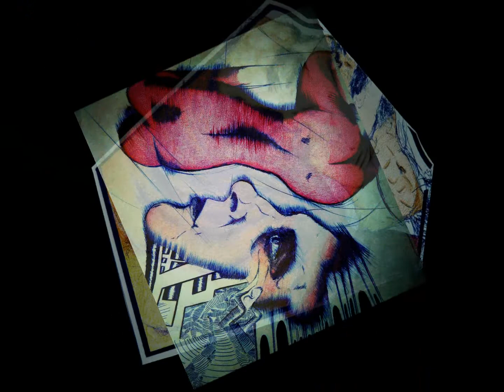Some Of My Psychedelic Drawings & Paintings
Music from the album "The Return Of The Mother" - NINA HAGEN